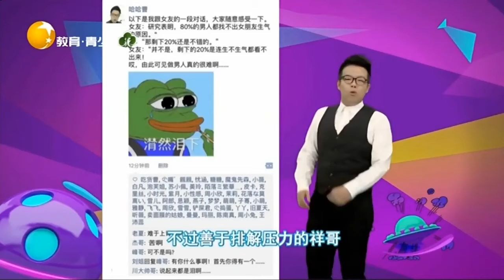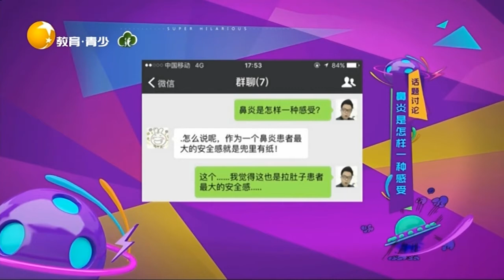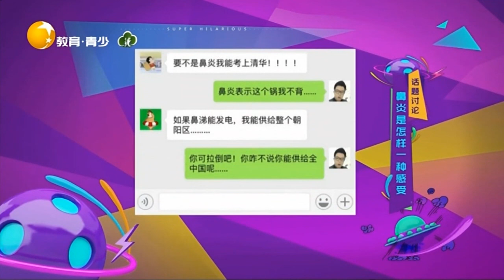如何在1分鐘內了解自己的缺點，跟女友說一句你胖了丨非常幽默 Very funny丨LiaoNing TV